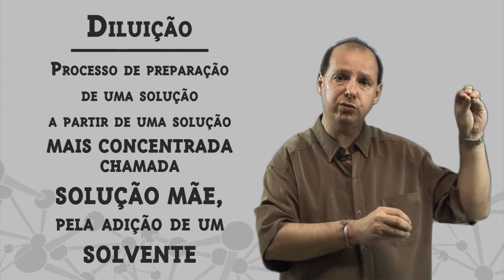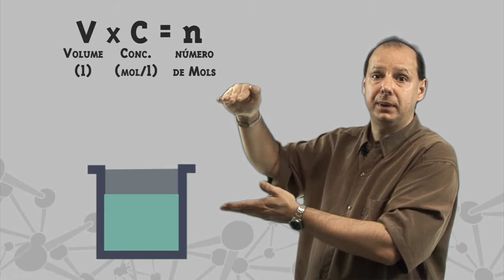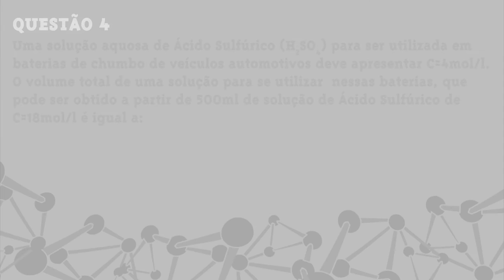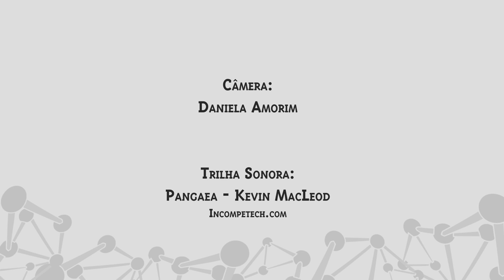Módulo 3: Soluções - Aula V - Diluição de Soluções